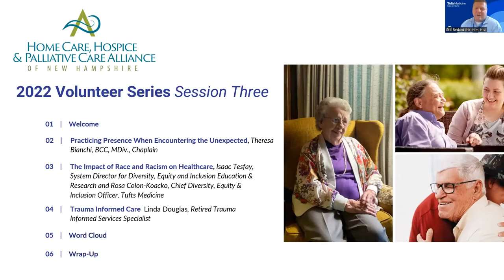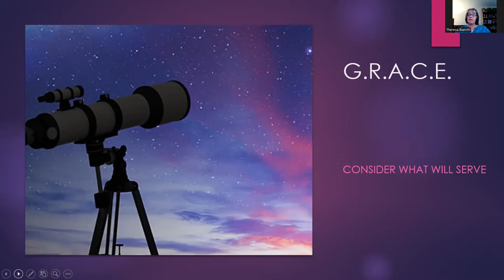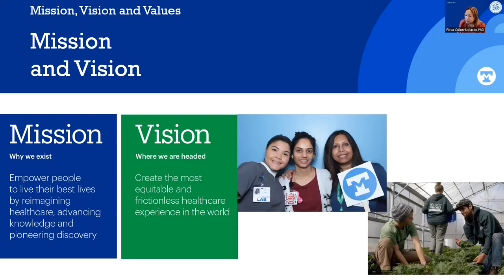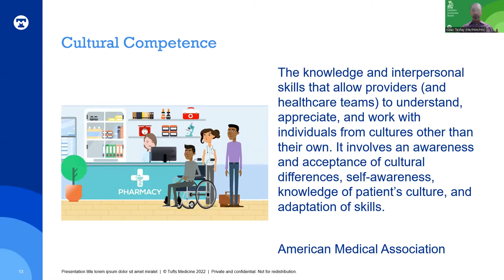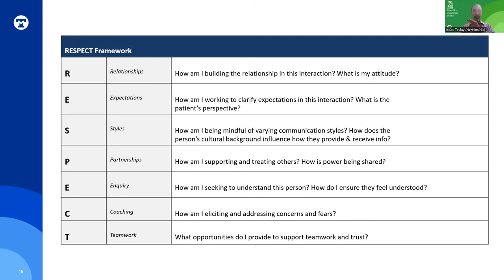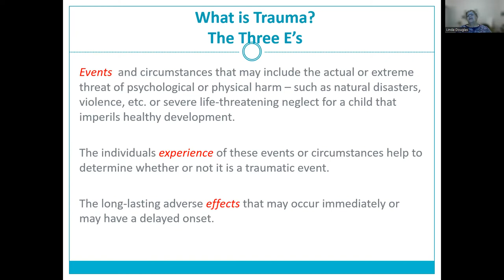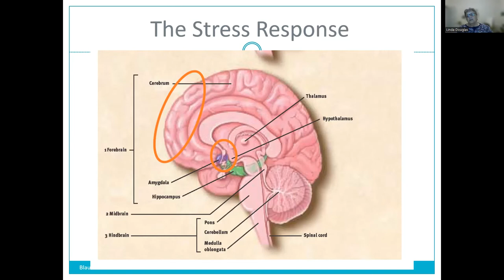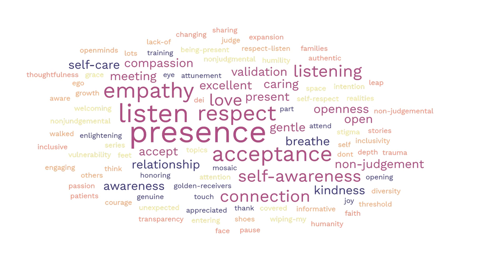2022 Volunteer Series 3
Having experience as a Hospice Chaplain, Bereavement Coordinator, and community pastor, Theresa leads a discussion on  Practicing Presence When Encountering Unexpected  caregivers and the families we serve. Linda Douglas will continue the conversation by acknowledging and honoring diversity, equity, and inclusion and why it matters to volunteers  in our community. Lastly, we will hear how the focus on trauma-informed care impacts  hospice and volunteers.